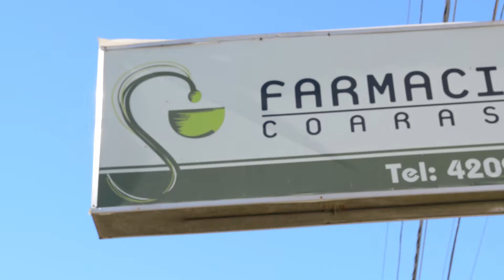MÁS DENUNCIAS DEL BUZÓN VIDA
El municipio presentó ante la justicia nuevas denuncia sobre venta
minoritaria de drogas.  Fueron realizadas en forma anónima por los vecinos a través del Buzón Vida. Los buzones están instalados en el Palacio Municipal, el Hospital Municipal, la CUCEI y la Catedral Santa Florentina.